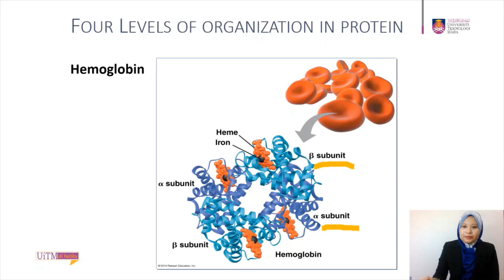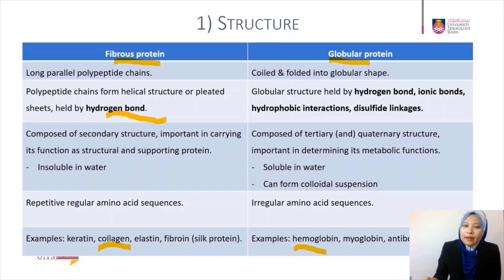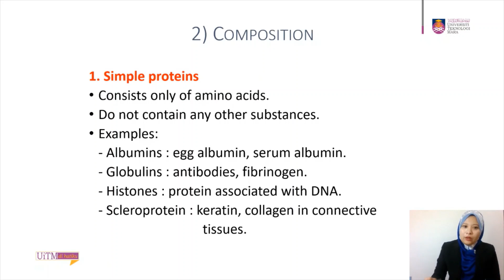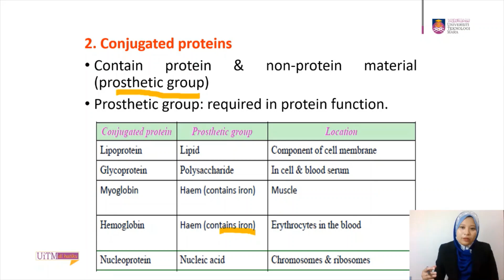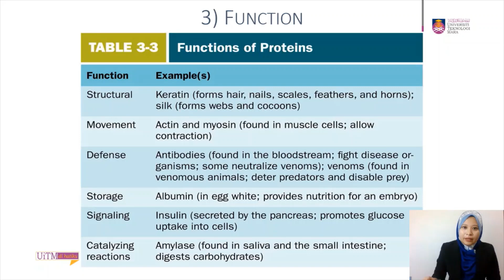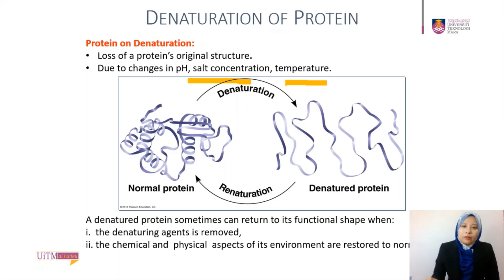Macromolecules : Proteins (c)